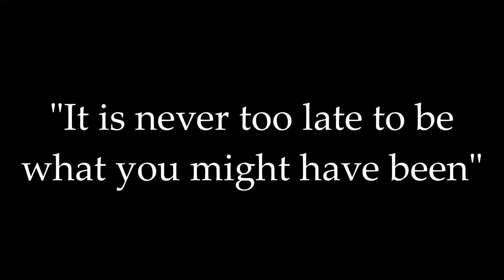Τι έχω μέσα στην τσάντα του ταξιδιού μου💼🛫 || Ioanna Chytiri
Holaaaaaa!
Γεια σε όλους και σας εύχομαι να έχετε μια υπέροχη μέρα! Εγώ είμαι μοναδικά, καθώς βρίσκομαι στην υπέροχη και παγωμένη Ρωσία. Δε σας άφησα έτσι, όμως! Για αυτό, στο σημερινό βίντεο σας μιλάω για αυτά τα μικρά αλλά απολύτως απαραίτητα πραγματάκια που έχω μέσα στην τσάντα του ταξιδιού μου!